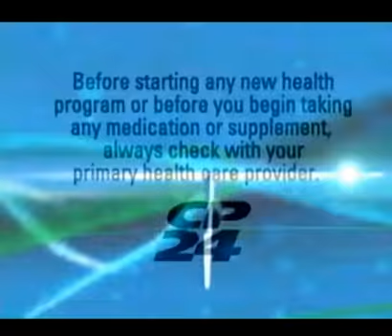Post Traumatic Stress Disorder - Dr. Katy Kamkar, Psychologist - CP24 Wylde on Health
Dr. Katy Kamkar, Clinical Psychologist at the Centre for Addiction and Mental Health (CAMH) talks about Trauma and Post Traumatic Stress Disorder (PTSD), symptoms of PTSD, risk factors and treatment interventions on CP24 Wylde on Health.